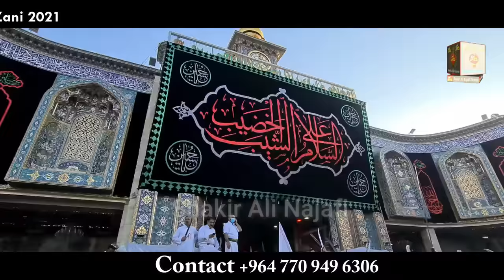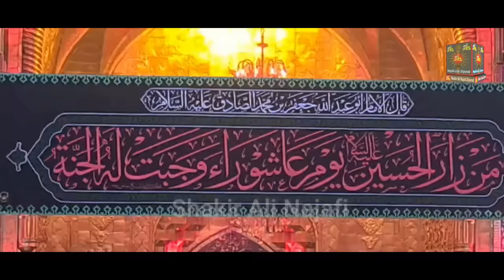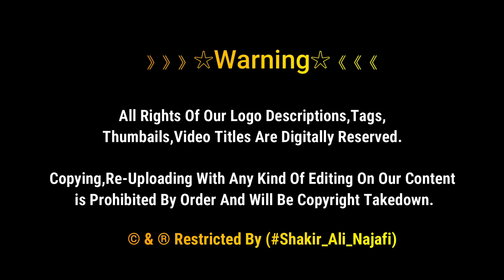Zanjeer Zani Harram Imam Hussain as Me | Day of Ashura 2021 | Muharram 1443 | Karbala Iraq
The day Ashura is observed on the 10th day of Muharram to mourn the death of Imam Hussain, the son of Hazrat Ali and the grandson of the Prophet. He was martyred in the Battle of Karbala on the day of Ashura in 680 AD.

》》》》》》☆Warning☆《《《《《《